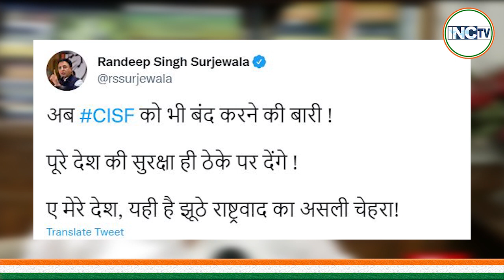ठेके पर देश की सुरक्षा !